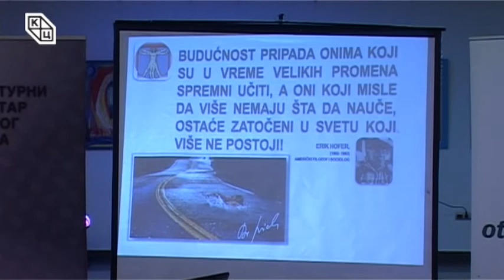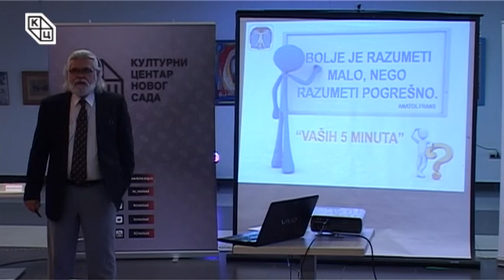„Све је – комуникација – је све“, др Николe Чанкa, Трибина младих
У оквиру циклуса „Ја, прво лице множине“, у среду 1. новембра 2017. године, у Клубу „Трибина младих“ Културног центра Новог Сада, одржано je предавање проф. др Николе Чанка – доктора Ника, под називом „Све је – комуникација – је све“.